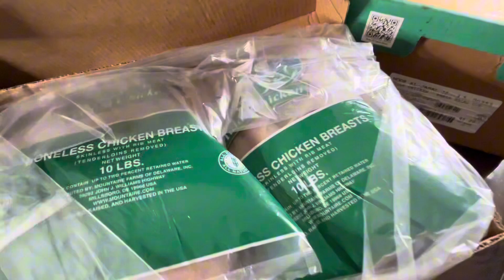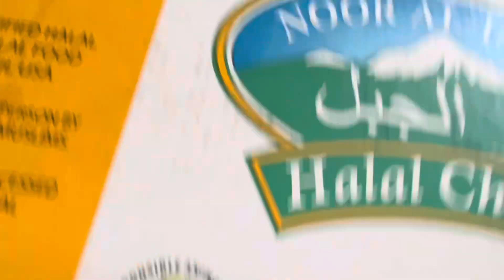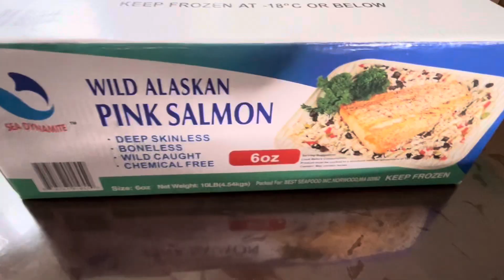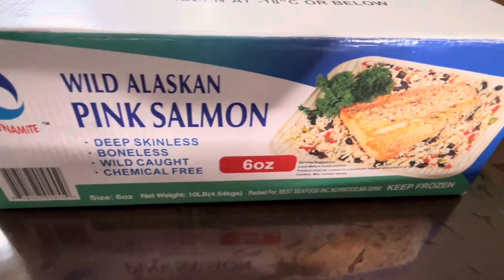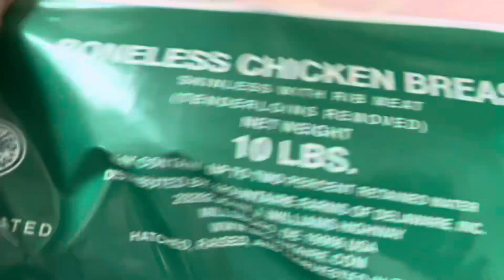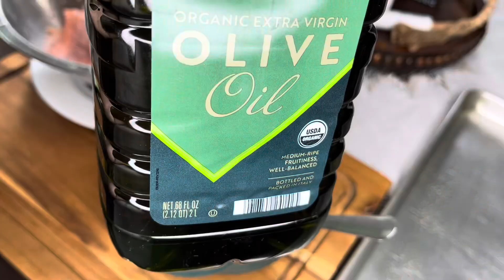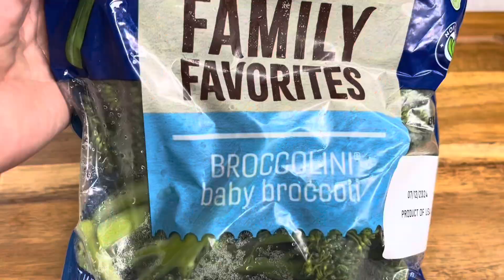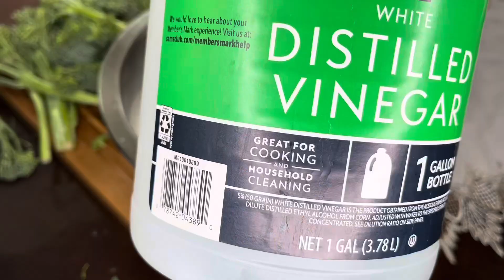شاركتكم عشانا خفيف و صحي و كذالك رتبت معاكم تقدية اللحم